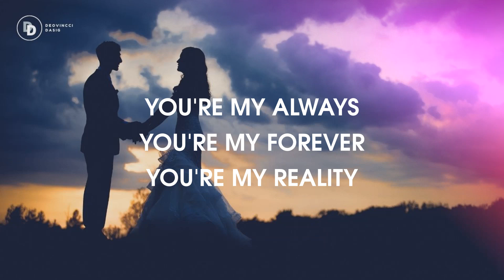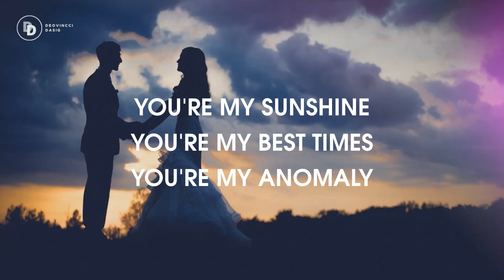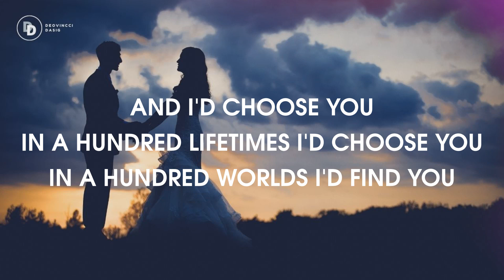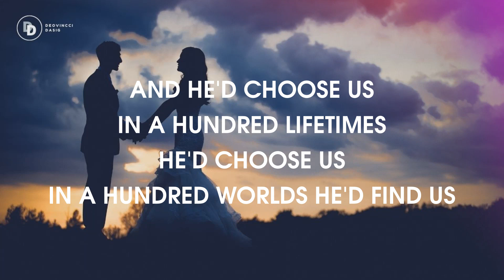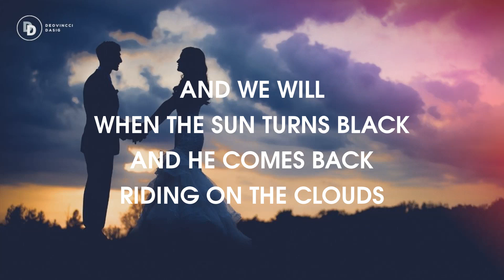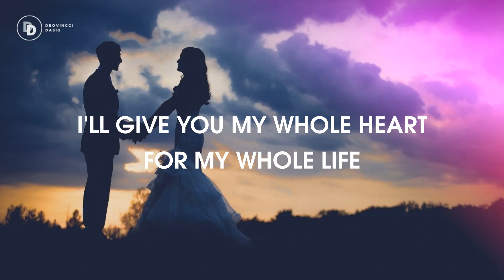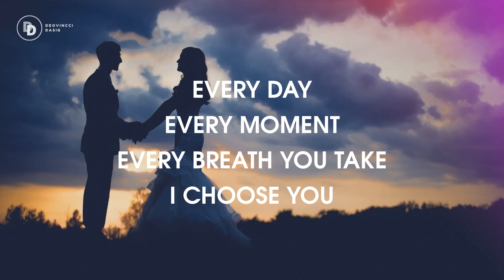I CHOOSE YOU Piano Instrumental with Lyrics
Original by Ryann Darling
Piano by@deovinccidasig

VERSE 1:
You're my always
You're my forever
You're my reality
You're my sunshine
You're my best times
You're my anomaly

PRE-CHORUS:
And I'd choose you
In a hundred lifetimes I'd choose you
In a hundred worlds I'd find you

CHORUS:
And I'd say, "I do"
For the rest of my life
with all that I have, I do

When the sky is falling
I promise you I'm all in

Every day
Every moment

VERSE 2:
This is more than just a wedding
This is etched into eternity
With our union
We will move mountains
We will live on our knees

PRE-CHORUS:
And He'd choose us
In a hundred lifetimes
He'd choose us
In a hundred worlds He'd find us

CHORUS:
And we'd say, "We do"
For the rest of our lives
with all that we have we do

Until the sun turns black
Until He comes back
Riding on the clouds

Every day
Every moment
Every breath we take
We'll choose You

BRIDGE:
Look into my eyes dear
This is where it starts
I'll give you my whole heart for my whole life

LAST CHORUS:
And I say, "I do"

Every day
Every moment